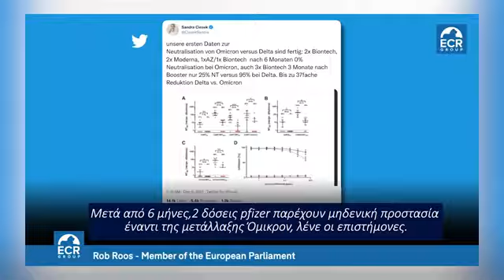December 19, 2021